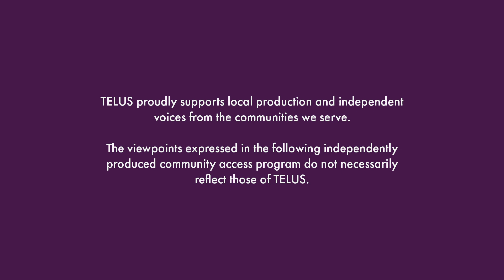Kelsey Learns! S1 Ep 05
Kelsey runs into some mechanical difficulties so she turns to her dad, Jeff Bell, to learn the important skill of how to change a tire. (Kamloops)